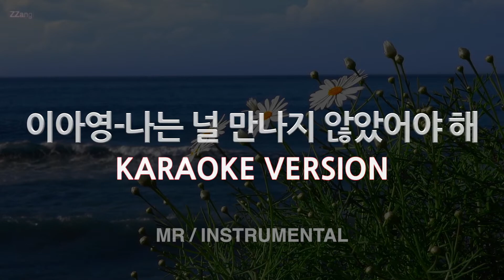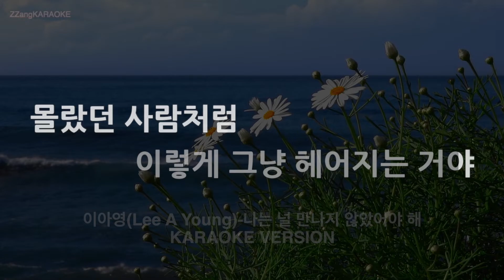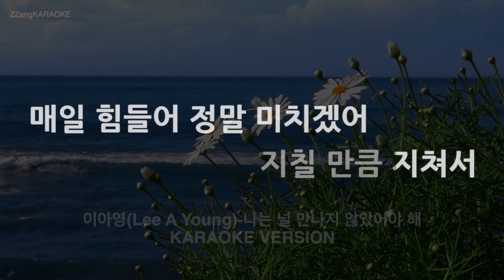[짱가라오케/노래방] 이아영(Lee A Young)-나는 널 만나지 않았어야 해 (MR/Instrumental) [ZZang KARAOKE]